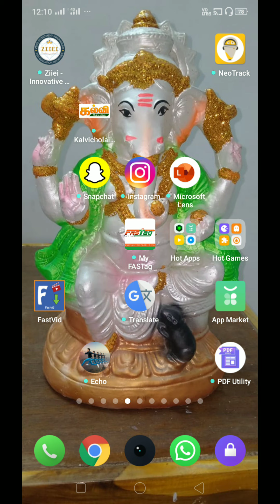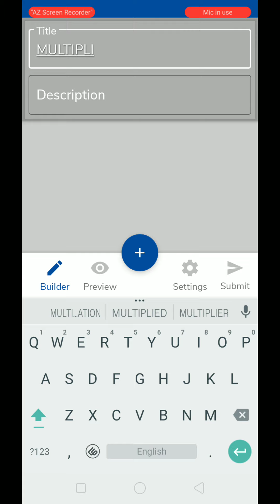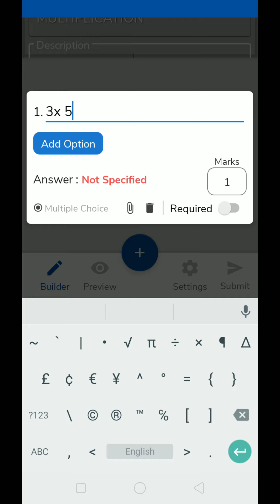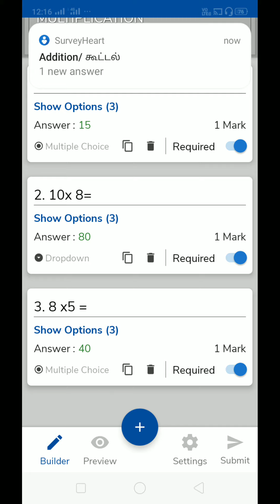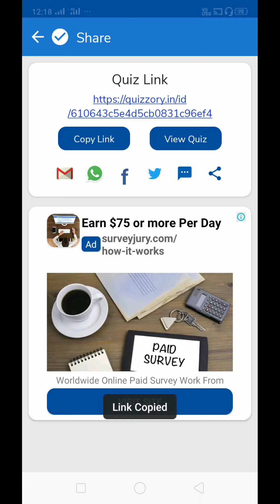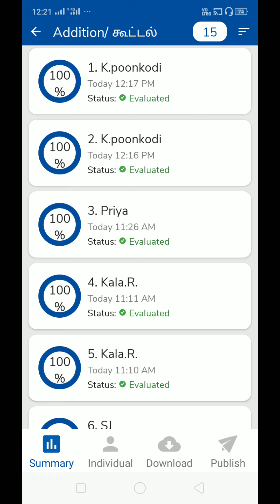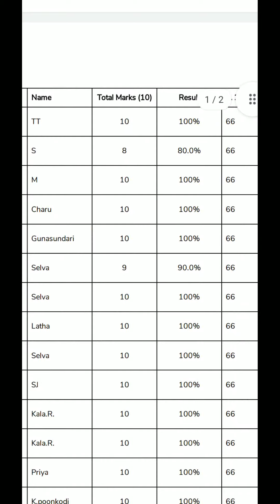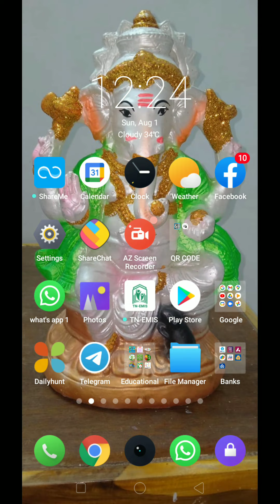How to create & evaluate QUIZ easily using mobile?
T.THENNARASU, PUMS, KATTUR